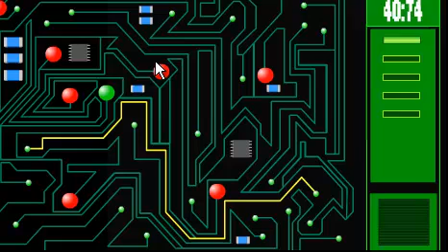Field op #22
More info check out